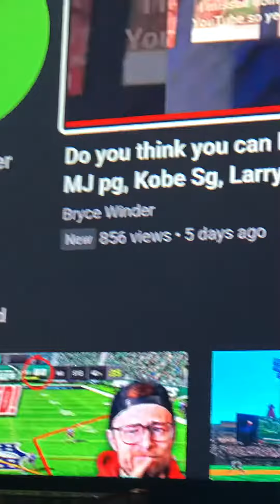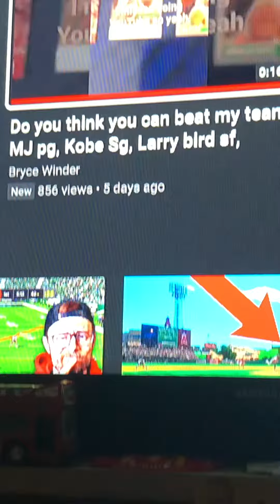THX 🙏 THAT IS CRAZY!!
Let’s keeping grinding this channel